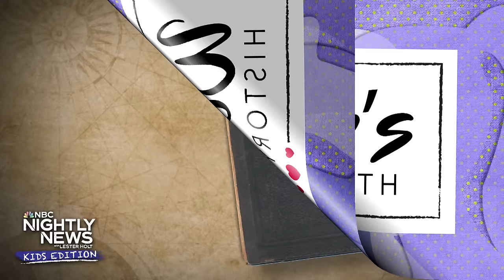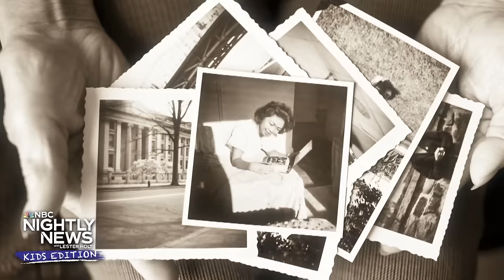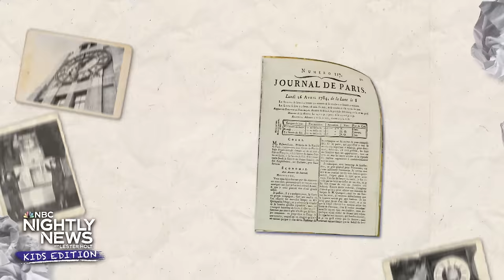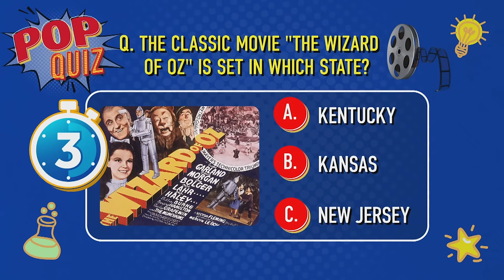Why are we losing an hour of sleep this weekend? | Nightly News: Kids Edition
Girl power! We kick off Women’s History month with a look at some female trailblazers, pioneers and record breakers! Then, we’re springing forward — we explain why we’ll lose an hour of sleep this weekend due to Daylight Savings Time. Plus, the first ever rockhopper penguin has hatched at the Fort Worth Zoo in Texas. And, Po is back! Our Kids Edition correspondent takes us behind the scenes of the new animated sequel “Kung Fu Panda 4.” Jack Black and Awkwafina tells us about working on the new movie.